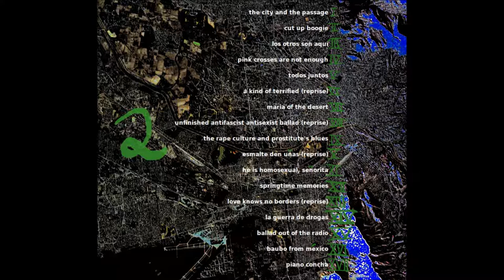Frido Wittensee: 9 - The rape culture and prostitute's blues [Ciudad Juárez - El Paso]